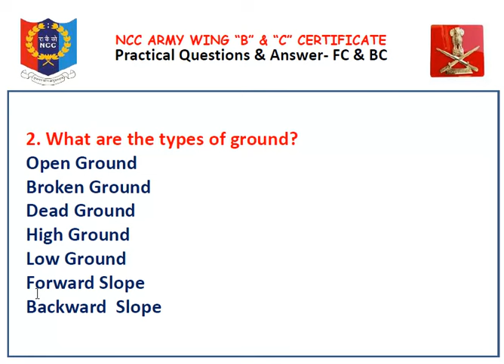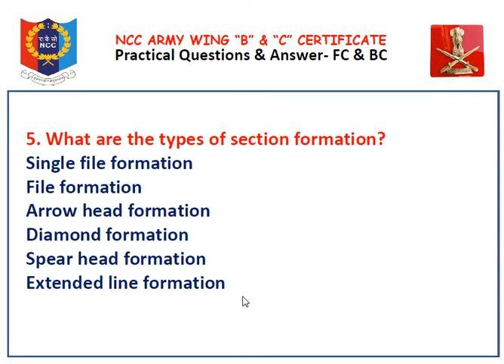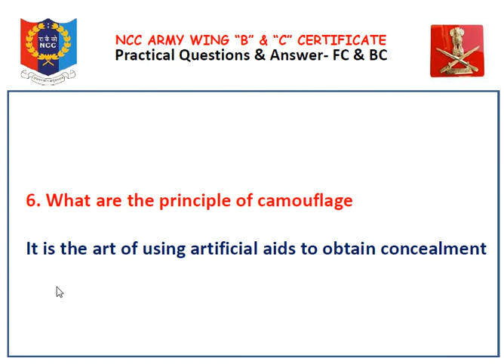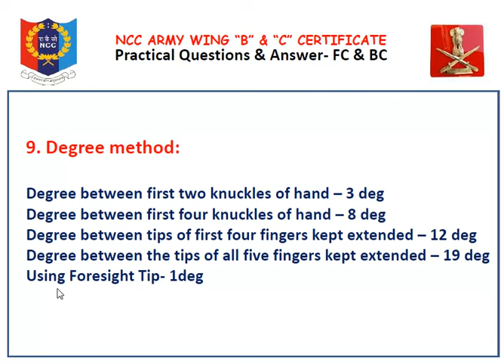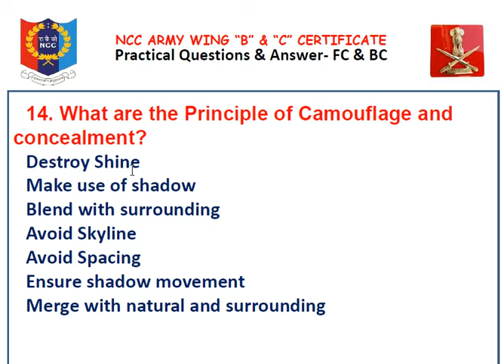fc bc practical